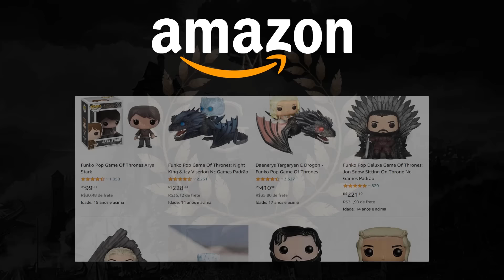A VERDADEIRA ORIGEM dos ovos de dragão de DAENERYS TARGARYEN | MGF Extra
Décimo quarto vídeo extra do MGF, sobre a mais provável origem dos 3 ovos de dragão presenteados a Daenerys Targaryen por Illyrio Mopatis a quando de seu casamento.

Adquira os livros de George R.R. Martin

OS MELHORES PRODUTOS DAS CRÔNICAS:
Rise of the Dragon
Outros livros de fantasia